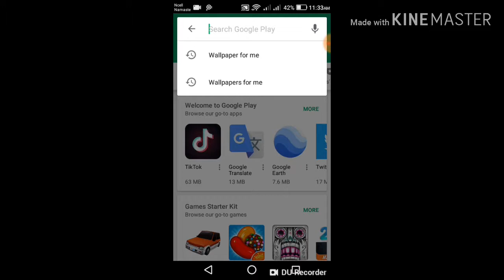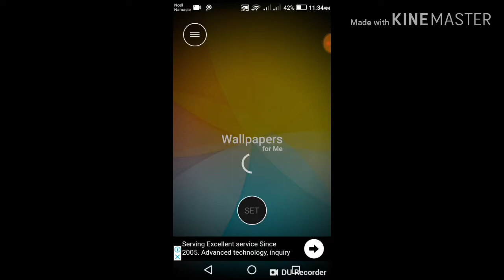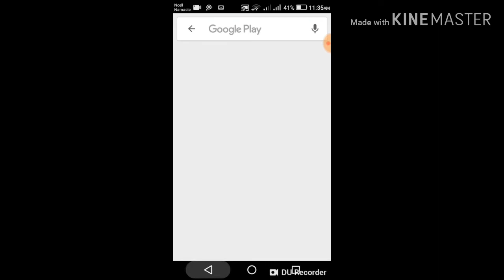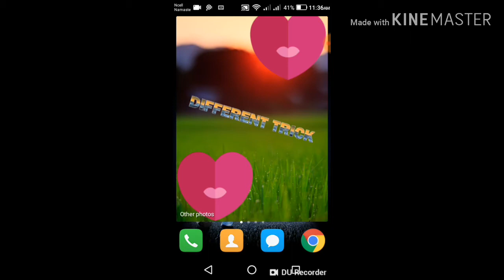New top best wallpaper 2019 for android phones users.........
Hello dotsto aaj k is video me maine aap sabhiko bataya hai ek android phone wallpaper k baare me joki bahot hi achha hai to guys aaj k is video ko pura dekhe aur bich me skip naa kare
guys agar video achha lage to like kare nahito dislike kare aur comment me jarur batana ki kaisa video hai .

How to download new wall paper ..
How to download 2019 wallpaper in android phones..
New best wallpaper app for android phones